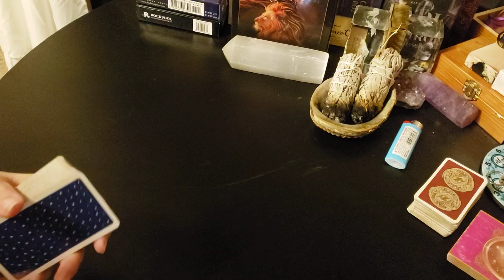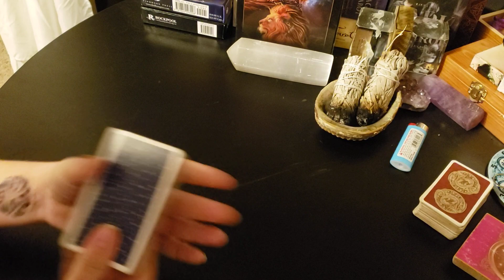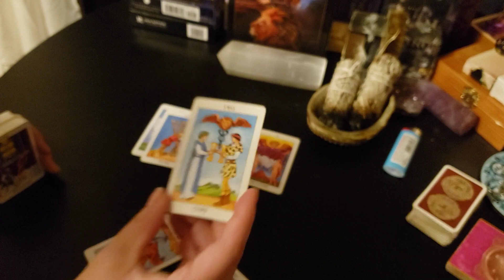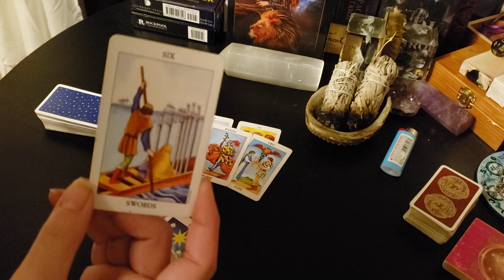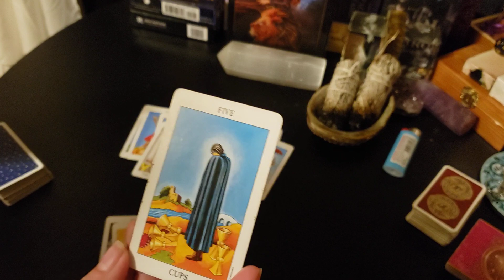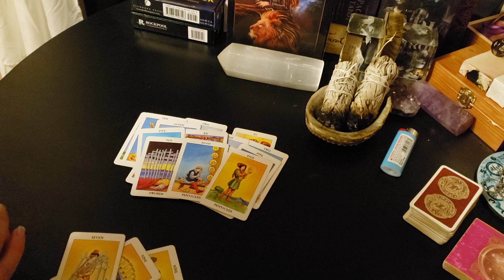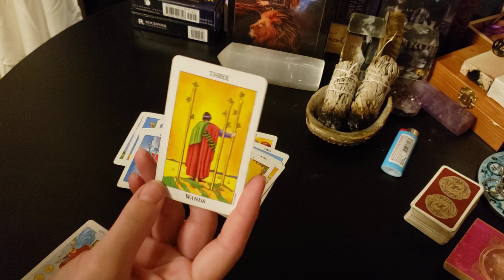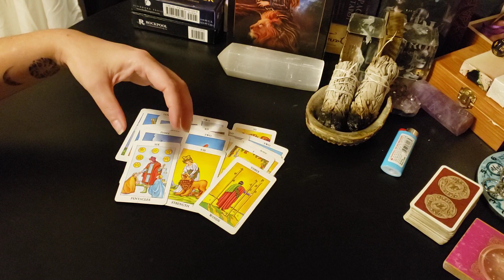Aries - Did someone run away when things went from 0 to 60?? They come back ;) if you want.